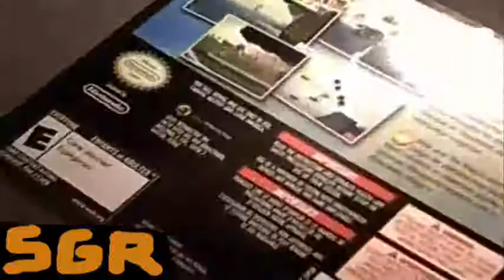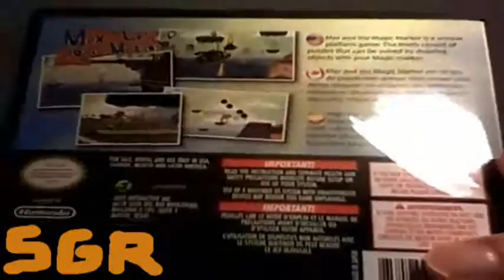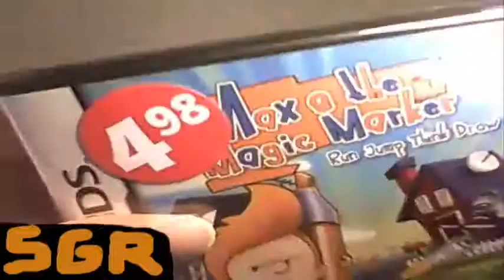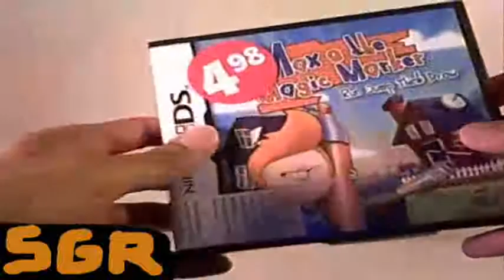Sealed Game Reviews: Max & The Magic Marker (Nintendo DS)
In this mint episode of Sealed Game Reviews, we look at a brand new copy of Max & The Magic Marker for Nintendo DS. Is it tight enough to be in my lavish collection of unopened video games?
"factory sealed video game"
"sealed game"
"brand new nintendo ds game"
"unopened video game"
"brand new DS game still in packaging"